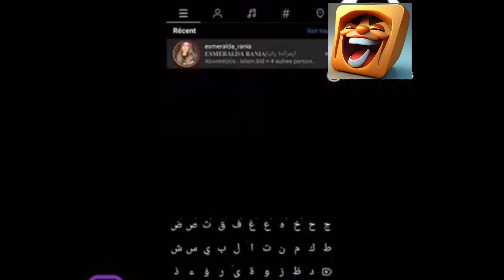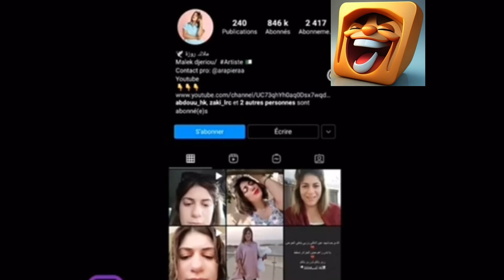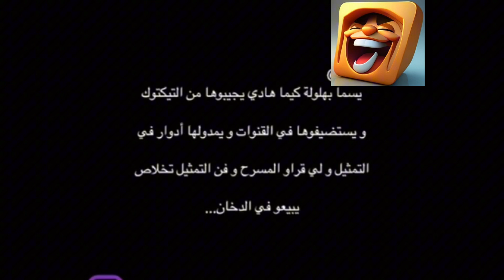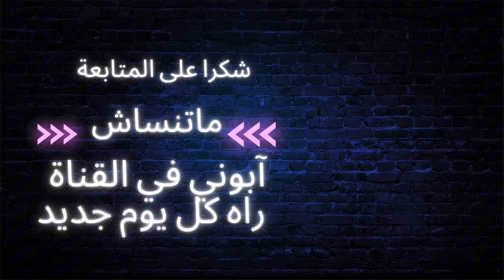Memes DZ Compilation | أسطوري ما تنساش كيتمان 🇩🇿 ميمز جزائري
Friday memes
 Funny clips
 Funny clips for reaction
 Sunday memes
 Thursday memes
 Monday memes
 Eid memes
 Funny Christmas memes
 Tweaking memes
 Post-Ramadan memes
 Breaking fast memes
 funny memes
 memes 2023
 Funny clips
 Funny clips 2023
 Thursday memes
 Miscellaneous memes
 Ramadan memes
 Funny memes in Ramadan
 the third episode
ميمز جزائري
ميمز dz
هشام كوك
شوشع
البعبع
اسيست بوعناني
كريستيانو ضد ميسي
هدف محرز
ميمز العرب
النصر
تبون
ميسي كاس العالم
فرنسا ضد الأرجنيتن
هدف ميسي
هدف كريستيانو
هدف رودريغو
بايرن ضد برشلونة
ميمز الجزائري
maroc contre algerie
هدف بلايلي
ميمز جزائري
مدلل الفيفا
نابولي يا سلام
الحديد و الحقرة
ميمز الجزائر
ميمز انمي
بنغلاديش
ميمز بنغلاديش
كلاش فلان
disco maghreb
dj snake
ميمز جزائرية
ميمز المتابعين
ميمز الانمي
ميمز bts
ishowspeed
speed
speed clips
speed sewi
sewey
sewi
siuuuu
cristiano goal today
هدف رونالدو ضد لوكسمبورغ
ksi sidemen
memes are nice
memes that make you happy
bangladesh
memes bangladesh
flenn bangladesh
mim's bet
mimoza biljka
mommaz boyz
mims college mancherial
mims choreography
ميمز عيد الأضحى
ميمز dz
dance moms
dancin ميمز
ميمز gta
mimoza group
mimoza gjoni
mimoza gjikola
mims guilt
mimosa gasy
mimoza gashi
فيديو مضحك
messi left
messi
رحيل ميسي
ميسي
ميسي يغادر برشلونة
فيديو مضحكة
memes dz
memes algérien
memes songs
memes algeria
memes algerian
memes arabic
memes algerie
memes
memes anime
memes america
memes algerie امراة
memes american
memes bts
memes best
sexy
youppi
trapking
zedk
memes beatbox
memes compilation
memes clean
memes compilation v52
memes crying
memes clips
memes dank
memes de mira
memes english
memes editor
memes ending song
memes evolution
memes edits
memes education
memes europe
memes editing app
memes for kids
memes funny
memes free fire
memes filipino
memes funny videos
memes fbi
memes feminism
memes government
memes games
memes gamers
memes granny
memes gacha
memes halal
memes houssem
memes hot
memes hamster
memes history
memes hit the woah
memes horror
memes hamburger
memes harry potter song
memes intro
افريقي
كاس جي
algeria mimis
algeria mims
algerian memes
kas jus
memes 9raya
memes 3om9
memes bla tyaha
memes anime
memes عميقة
memes بلا تطياح
memes القرايا
memes الدخول المدرسي
memes المعدلات
memes الدراسة
memes clasico
memes الكلاسيكو
memes mnanauk
memes الرعد
طاء طاء كني
memes morroco
memes arab
memes العرب
ميمز العرب
hanody awsome memes
dank memes
memes daily
dank memes
memes daily
memes espanol
anime memes
memez dz
memes arab
dahk dz 2020
riyad mahrez
memes bandaritaX
تضحك تخسر
فخر العرب
ميمز العرب 2020
ميمز الجزائر
ميمز رونالدو ميمز ديدين كلاش
ميمز منانوك
  coffin boys ghana
memes 2023
memez
dank memes
amin raghib
 memes daily
Quarntine memes
memes corona
coffin boys meme
deep memes
english memes
best memes
you cringe you lose